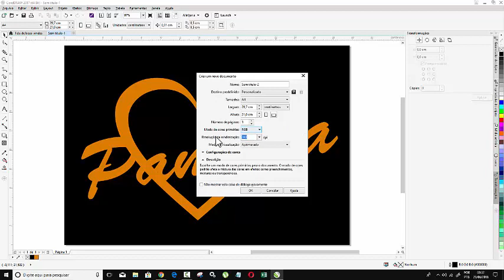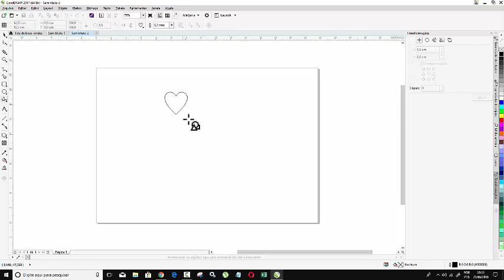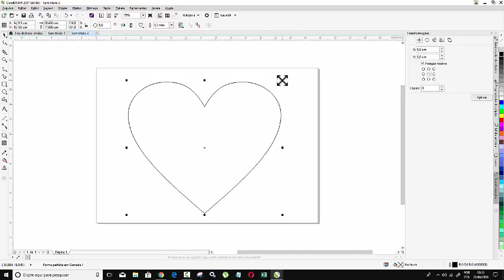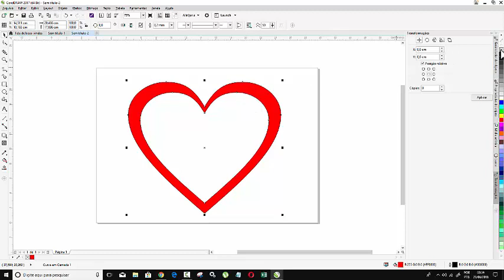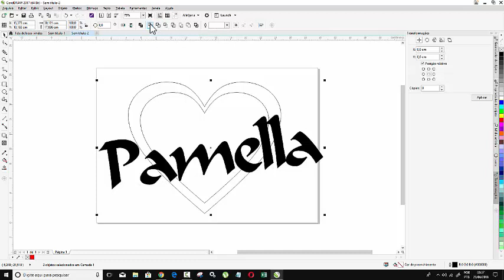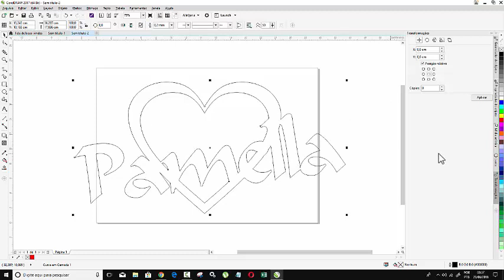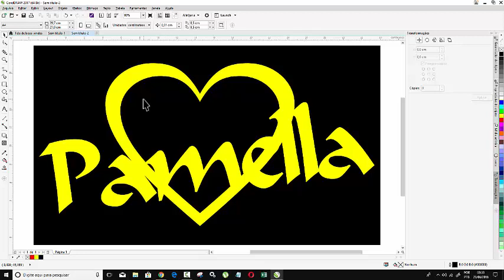Curso Corel Draw Como Fazer Molde para Pingente Soldar Texto em Objeto Tutorial